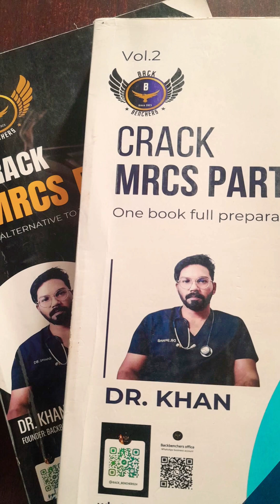Dear @MRCSBackbenchers this is full gratitude towards you. Thank you for staying with me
MRCS Part A is the first milestone in the journey toward becoming a member of the Royal College of Surgeons. It’s a challenging written exam that tests a candidate’s understanding of applied basic sciences and the principles of surgery. The preparation demands consistency, focus, and clear concepts rather than rote memorization. Clearing Part A not only proves one’s academic strength but also reflects dedication and perseverance—qualities essential for every future surgeon.